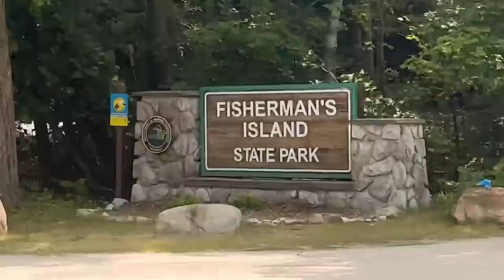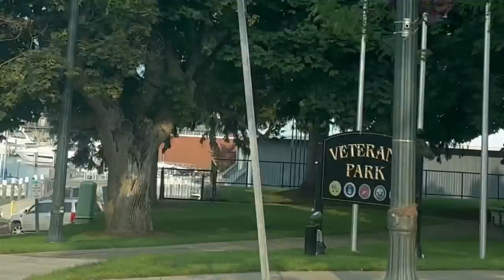We Made It to Charlevoix!